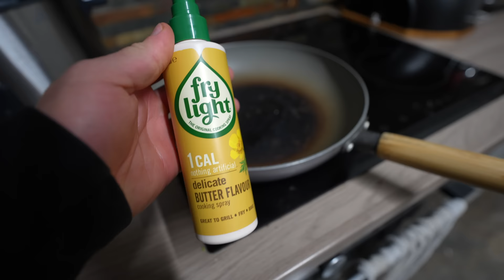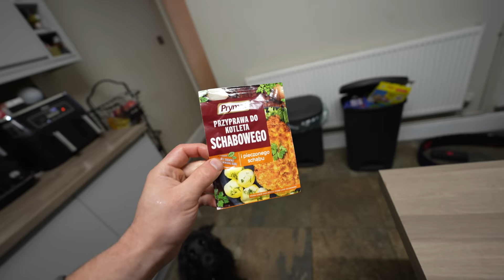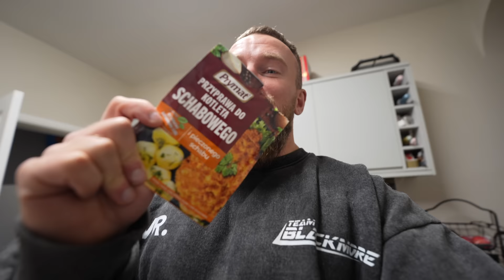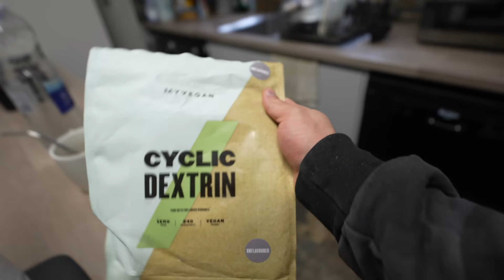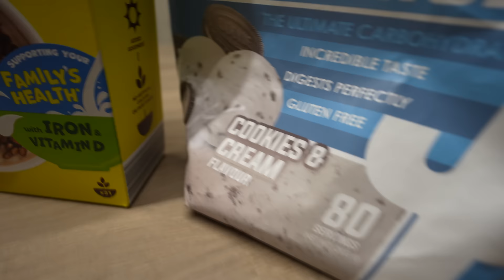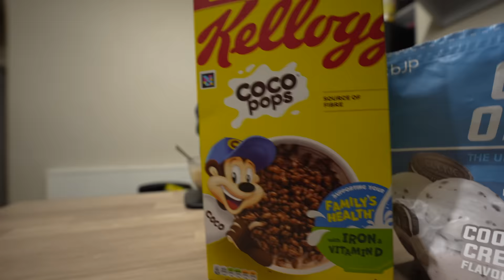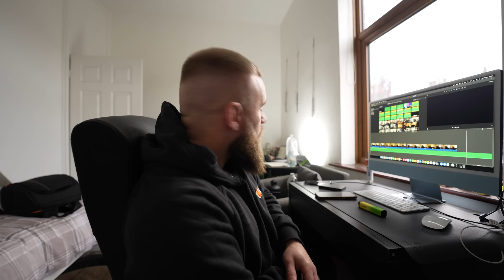A Power Couple Full Day Of Eating - Our 7000 Kcal Bulking Diet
Welcome back to the channel, in todays we show you what we eat exactly what we eat during our day to day life to chase down our personal goals in bodybuilding.

We also trained back and hit a few PBs

Or Search
George Osborne -  UK Drill